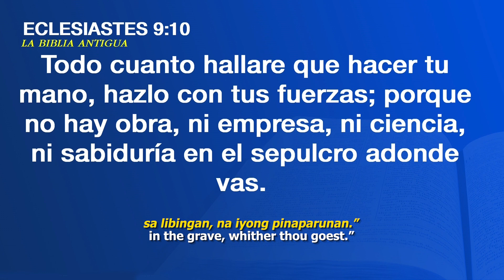Embracing Latin America: MCGI Cares - Illuminating Lives with Love and Compassion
In this short documentary, catch the heartwarming MCGI Cares activity of the Members Church of God International (MCGI) as they extend their love and compassion to the impoverished brethren and visitors in Cochabamba and Sta. Cruz, Bolivia, as well as Lima, Peru.

The MCGI in Latin America mounted a Feast Dedicated to God, which is aimed at not only alleviating the suffering of the poor but also ensuring that every brother and sister feels the love, mercy, and compassion of God.

Watch this video until the end and discover how these dedicated efforts bring joy to the hearts of both the recipients and participants.